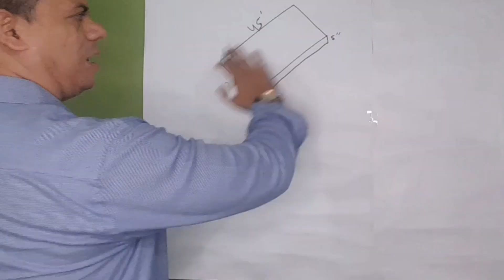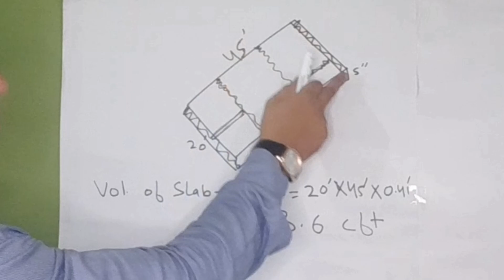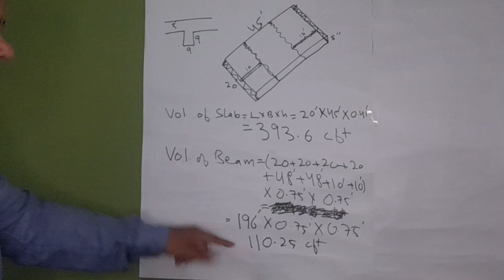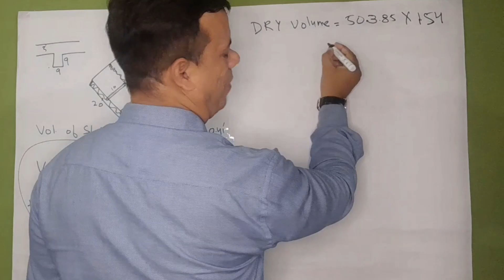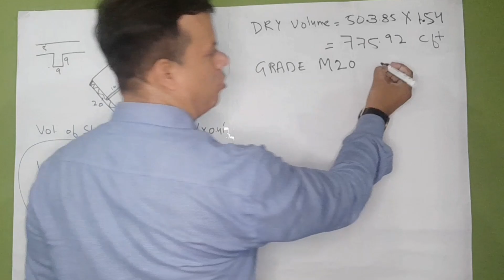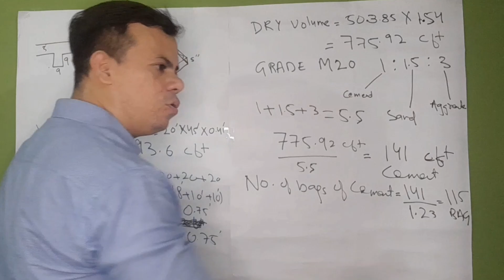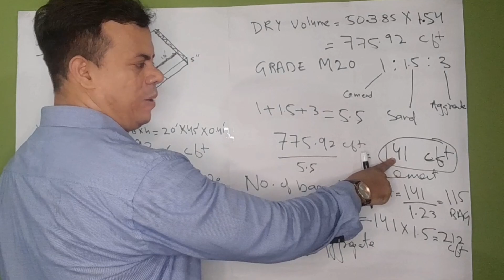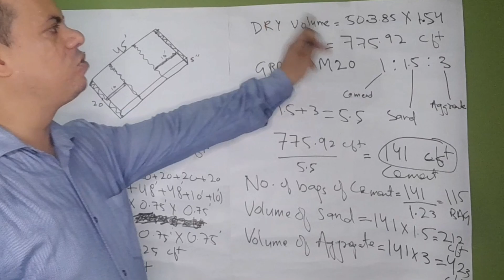100 Gaz ki chat main kitna Material Lagega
We made videos on Architecture & Civil construction Building Interior Execution PMC BOQ etc

We deliver videos on these Topics